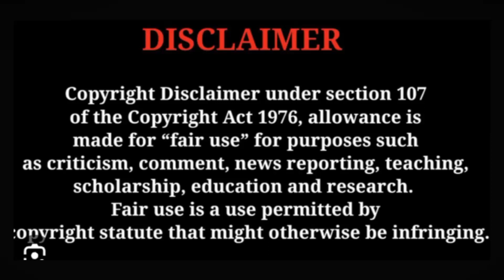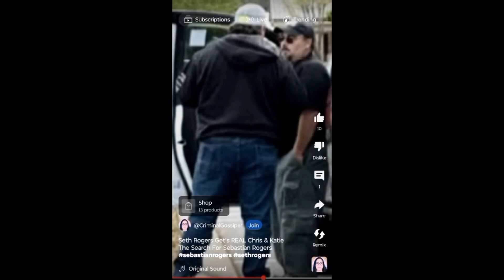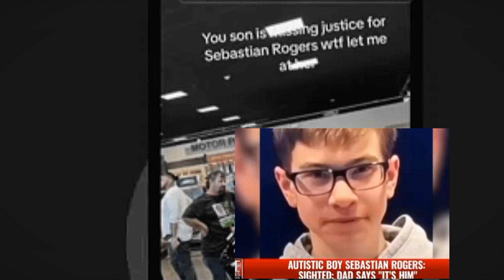Seth Roger's Polygraph Results